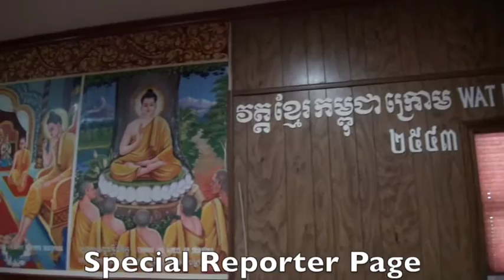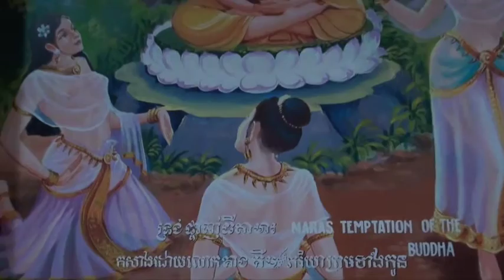25 08 2015 T T Thumo Announcement